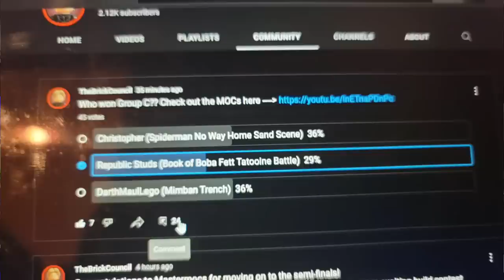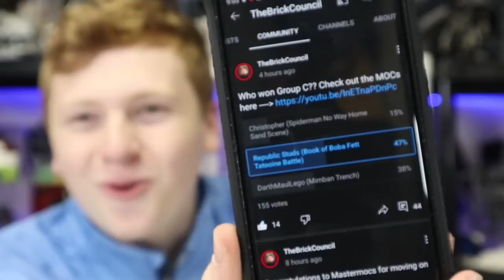I Won A LEGO Star Wars BUILDING Challenge!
Timestamps
0:00 - Intro
1:08 - Planning
2:37 - The Games Begin
3:58 - The Competition
5:06 - Hyperlapse
5:51 - Build Review
9:33 - Round Ending

Republic Studs
Thank you to the amazing Channel Members
Boomer Bricks, Brix Films, ThatClassicBrick, and draftjr.